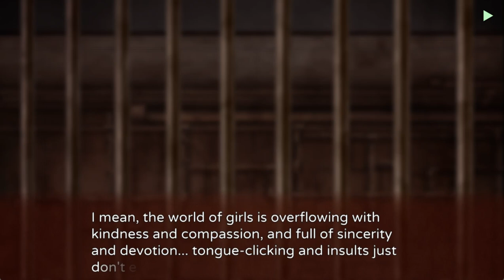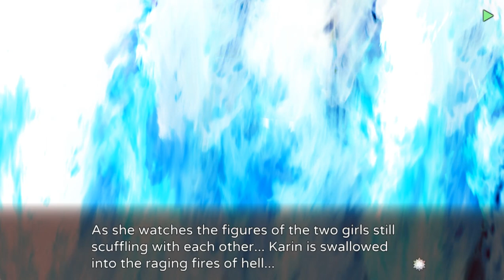GENSOU ROUGOKU NO KALEIDOSCOPE NINTH GAME DOREMI PT3